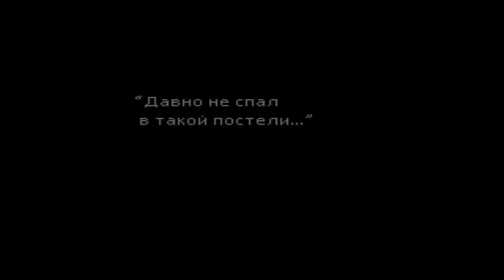Уолл Маркет - Final Fantasy VII #3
Действия Final Fantasy VII происходят на планете Гайя. Почти всей Планетой де-факто правит энергетическая мегакорпорация «Син-Ра». У компании есть собственная армия, в которую также входят СОЛДАТы — специальное подразделение, состоящее из суперсолдат, и Турки — тайная полиция, занимающаяся шпионажем и убийствами. «Син-Ра» добывает электроэнергию с помощью Мако-реакторов, тем самым истощая жизненную энергию Планеты — Мако. В земле есть скопления Мако, откуда и идёт добыча энергии. Самое большое скопление Мако называется «Потоком Жизни» и находится глубоко в недрах земли. Как только живое существо погибает, его душа отправляется в Поток Жизни, преобразуется в Мако и делится с Планетой всем пережитым опытом. Если Поток Жизни иссякнет, то Планета погибнет. Иногда Мако в Потоке Жизни конденсируется — таким образом получается материя, благодаря которой можно получить новые способности. Компании «Син-Ра» противостоит группа экотеррористов «ЛАВИНА», которая хочет остановить добычу энергии Мако и тем самым спасти Планету от гибели.